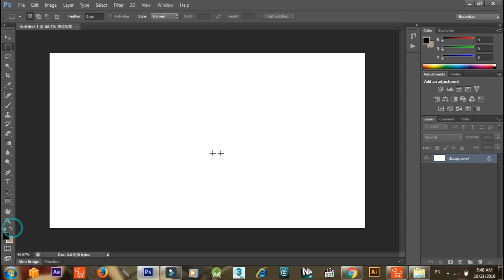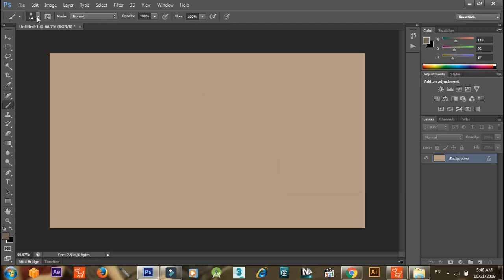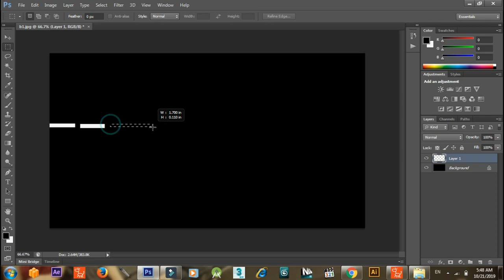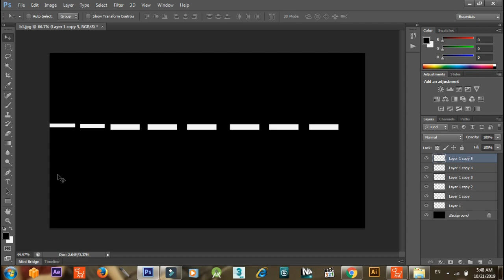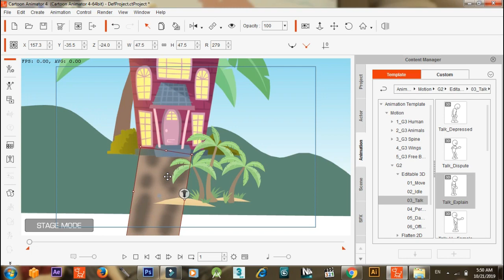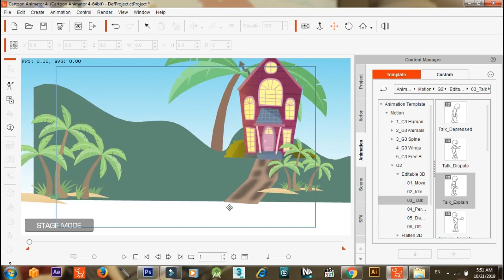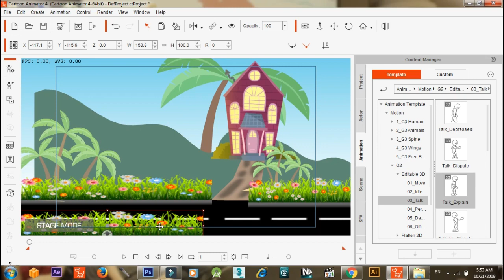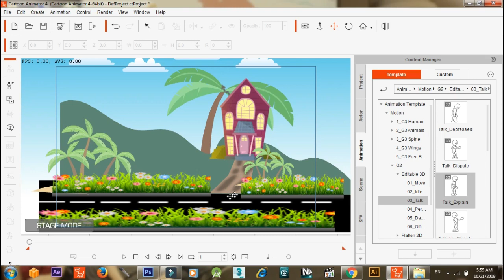How Create Animated Background ! scene ! Cartoon animator 4 ! part 2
Namskar dosto
 Iss video me sikhenge ki cartoon video kaise banate hai

एनीमेशन वीडियो कैसे बनाये
complete video mixing in Filmora ! How To Make Hindi Story ! हिंदी कहानी कैसे बनाये ! CrazyTalk Animator  Part 6

Best cartoon software Best cartoon app for Android mobile, How make cartoon video Motu patlu caroon Nobita cartoon

Namskar dosto
एनीमेशन वीडियो कैसे बनाए

Cartoon animator 4 tutorial Hindi

Best cartoon software
Best cartoon app for Android mobile,
How make cartoon video
Motu patlu caroon
Nobita cartoon

Doremon cartoon video
Ching chinang cartoon. Video

how to make cartoon video on computer

how to make cartoon video in iphone

how to make cartoon video in hindi

how to make cartoon video in hindi on pc

how to make cartoon video on phone

how to make cartoon movie/cartoon animatio...

how to make cartoon movie on iphone
How to make backraund

how to make cartoon movie on android

how to make cartoon how to make cartoon animation

how to make cartoon picture in photosho

animation se paise kaise kamaye
Career in Animation- Course , Degree, Salary , Animation Studio 3D

Fiverr.Com क्या है, ऑनलाइन कमाएँ हज़ारो रुपये रोज
Career in vfx & compositing hindi

Cartoon video kaise banaye; बोलता हुआ कॉर्टून वीडियो बनाये || cartoon Animation software in hindi